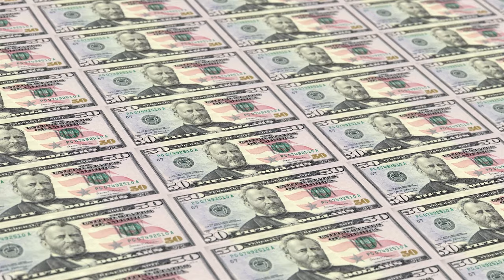Free Footage Dollars USA Shutterstock Printing Dollar Bills 50 4K 60 fps 30 sec